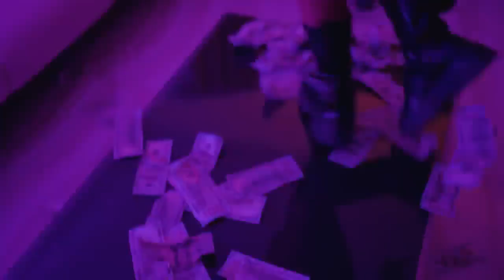Goliath - Jquan (Official Music Video) Oct 2023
Dancehall